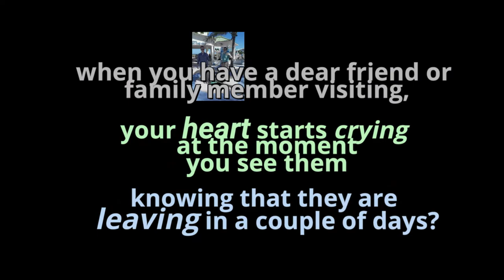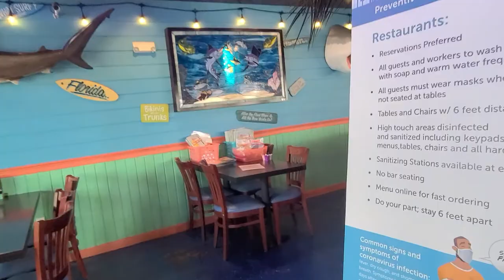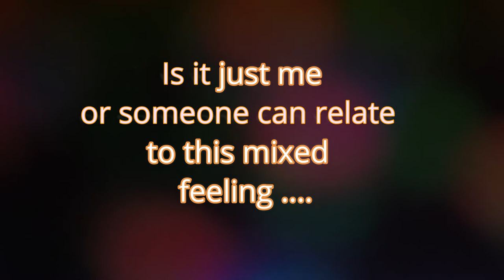Mixed feelings joy and sorrow at the same time - tears and laughter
In this Video:
I cant help but wonder: am I the only "crazy" one or you also can experience the same mixed feelings? When you meet your dear friend or a family member who came to visit - does your heart squeeze from pain of a near future parting? You smile with joy and cry of a sorrow at the moment you see them...

Like my Mother-in-Law, Dorothy (God Bless Her Heart), used to say:
darn right...